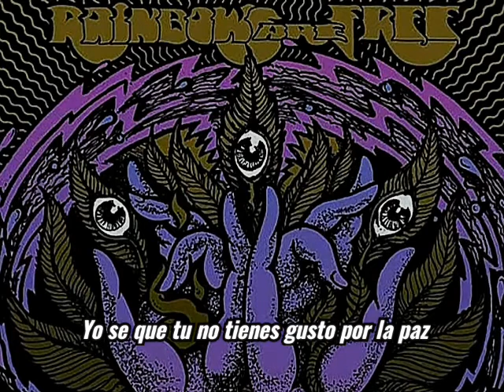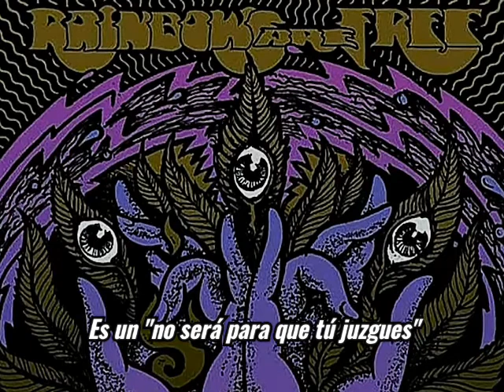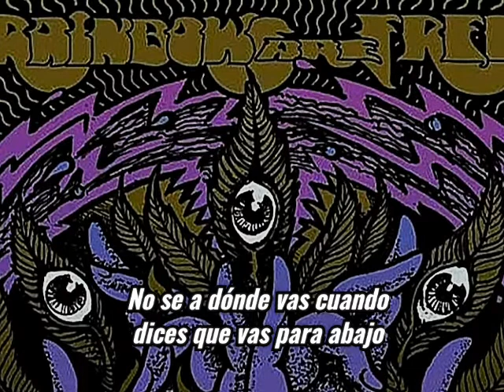Rainbows Are Free-Come Subtitulada al español